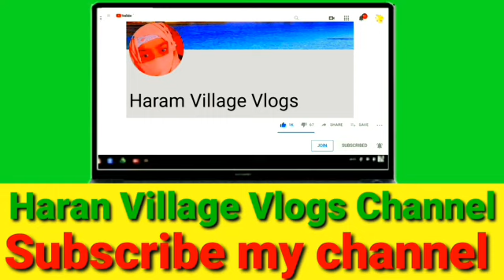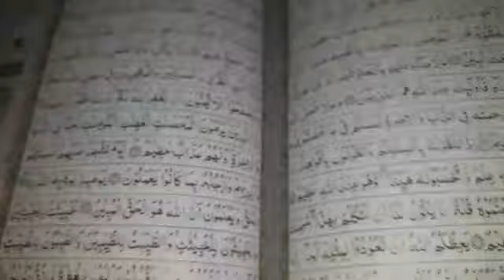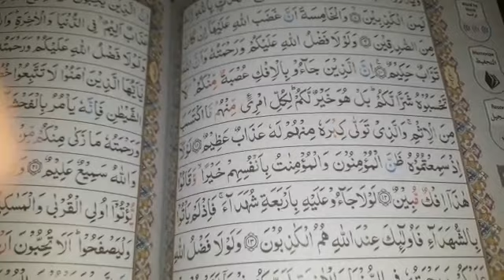سورہ نور کی ایک رکوع کی تلاوت اور ترجمہ||Haram village vlogs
Surah Noor ki pahle ki tilawat aur